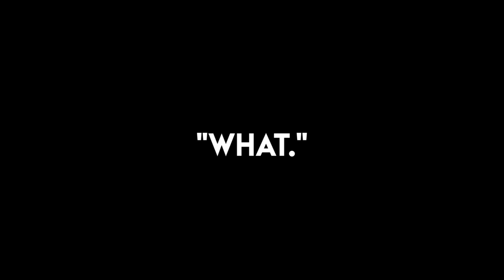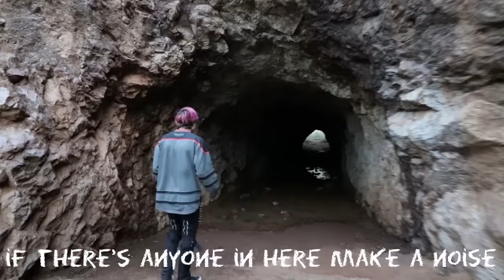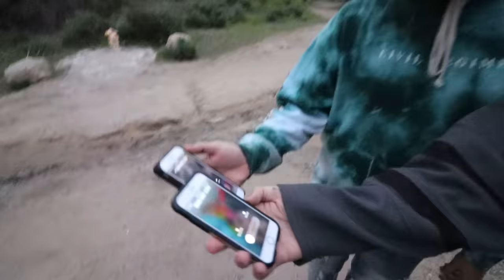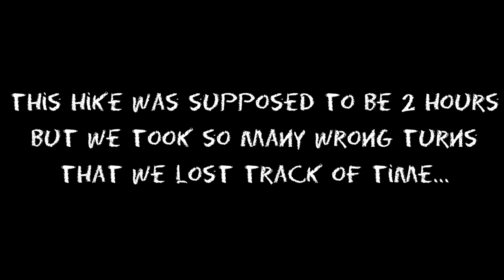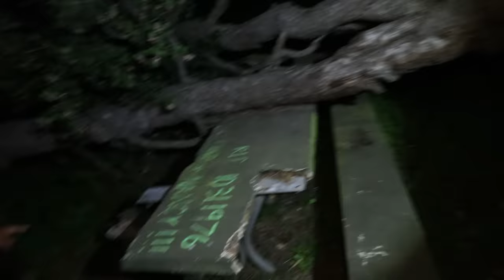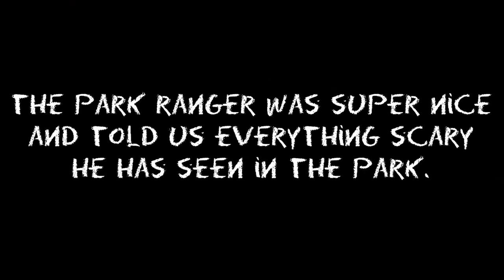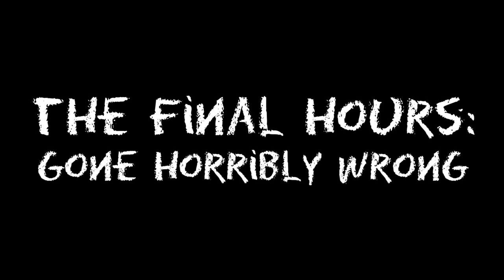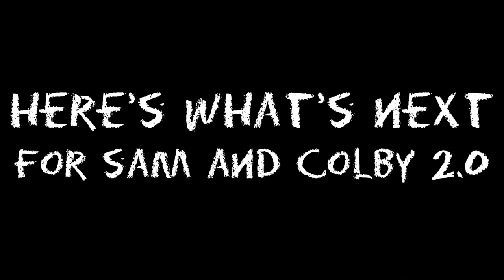The HAUNTED Secrets of GRIFFITH PARK (Caught!)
Sam, Colby, Corey and Jake explore overnight in the world famous Haunted Griffith Park and the Bat Caves in Hollywood... This park is much scarier than it may seem.